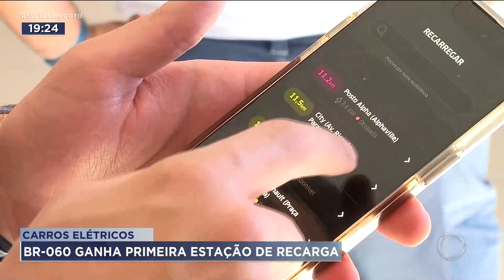CARROS ELÉTRICOS: BR-060 GANHA PRIMEIRA ESTAÇÃO DE RECARGA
QUEM TEM CARRO ELÉTRICO JÁ PODE VIAJAR DE GOIÂNIA A BRASÍLIA SEM O RISCO DE FICAR NA ESTRADA, POR CAUSA DA BATERIA DO CARRO. FOI INSTALADA NA BR-060 A PRIMEIRA ESTAÇÃO DE RECARGA DA RODOVIA.